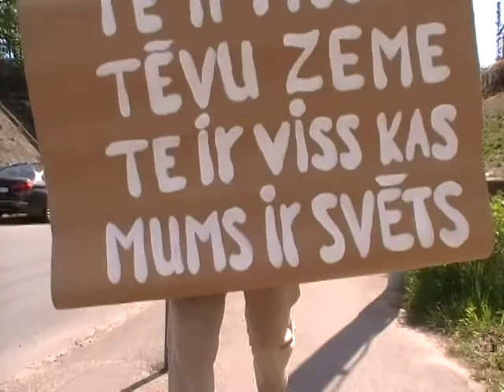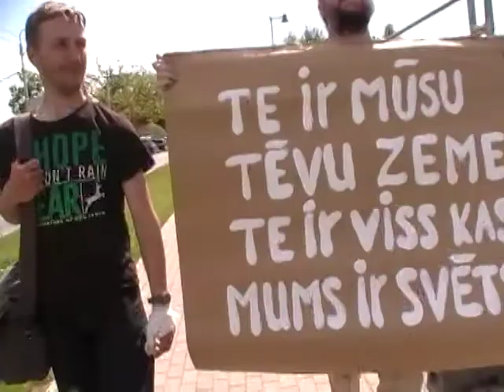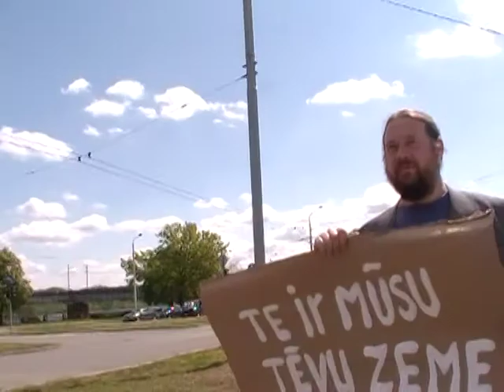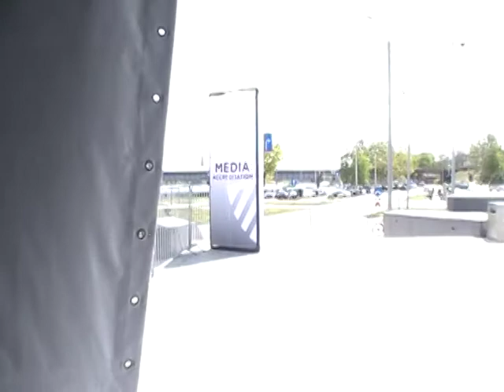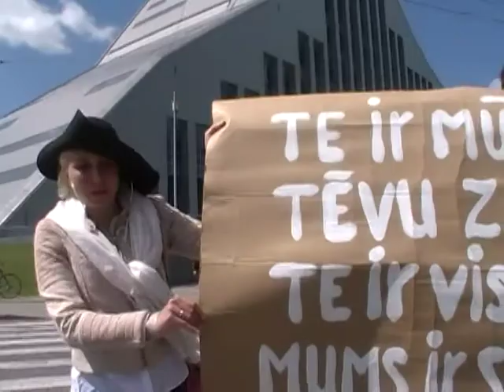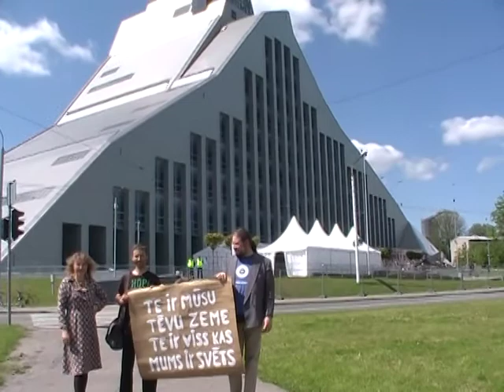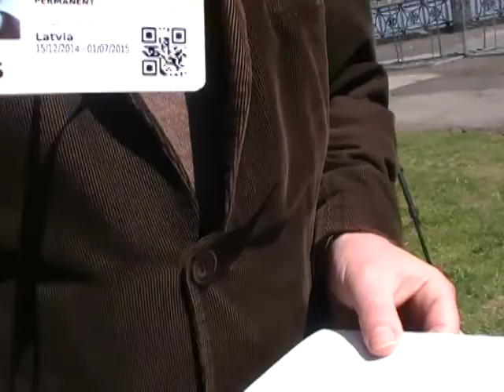Latvieši dodas uz Austrumu partnerības samita piketu